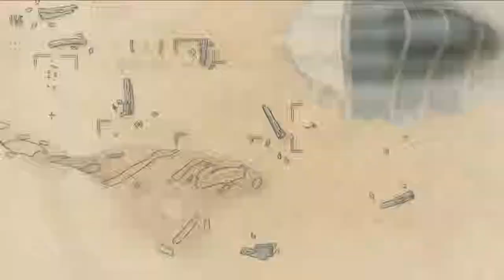Valkyria Chronicles - 12 Ch 7 Battle at Barious 04a Desert Duel with Maximilian (A Rank) Turn1-3